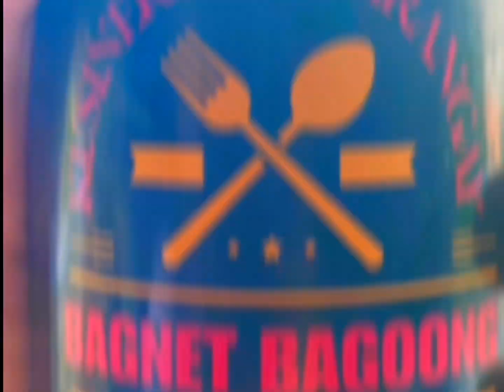Mongo guisado pag Friday lalo na pag may asamang bagnet.